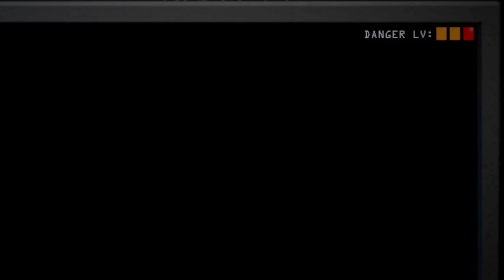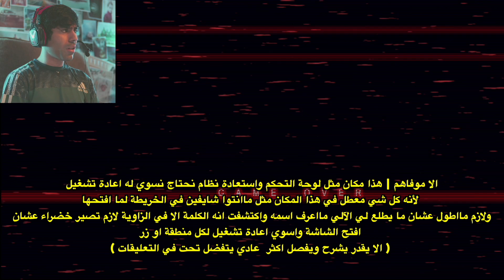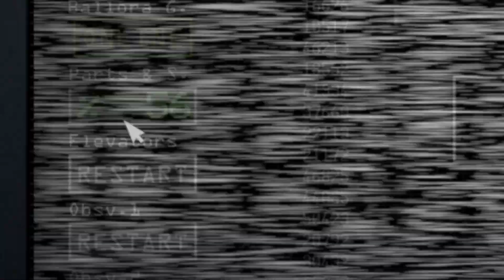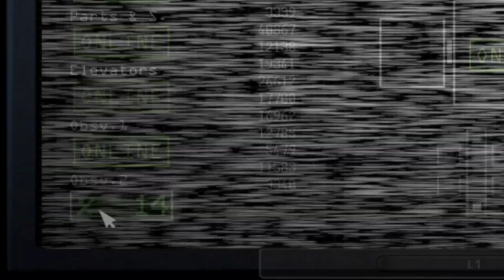فناف سستر لوكيشن | مرحلة تجيب التوتر #39 | FNAF 5 five nights at freddy's sister location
تختيم فايف نايتس آت فريدي الليلة الثانية five nights at freddy's sister location  مترجم five nights at freddy's security breach قصة ولد ضايع في مول ويحاول الهروب لعبة مغامرات والغاز اتمنى اني افذتكم ومتعتكم ولاتنسوا النشر ومع بعض نوصل ياابطال وتشرفوني بالأشتراك والايك ياحلوين 😍♥️ واتمنى اسعدتكم ولو ببتسامة خفيفة  أيضا تعليقك يسعدني ويحببني لك اكثر بل ويقربني لك فلاتحرمونا من استمراركم بتواصل والتفاعل معي والقادم افضل
 وطبعا انشر في الإنستقرام خلف الكواليس للمسلسل شرفوني هناك ايضا وبتواصلكم الحلو

Mr farki
روكسي
سبرنق
ويليام تراب
يوسف يلعب | Mrfarki
Mr farki
روكسي
roxy
النهاية فريدي

Mr farki
روكسي
فناف 1
فناف 2
فناف 3
فناف 4
فناف 5
فناف 6
فناف 7
فوكسي السريع
roxy
النهاية فريدي
 طوباخ
كتج
يوسفوه
roxy
النهاية فريدي
طوباخ
كتج
يوسفوه
Yousefoh
Yousfoh
Yousefwow
ابوفركي
خلاط
KTG
Tobakh
Khalat
AboFarki
 وقت اللعب مع يوسف
وقت اللعب مع بوبي
ركان
بندريتا
يوسفواو
يوسفمان
Yousefman
يوسفوو
يوسف احمد
ابو فله تحدي الضحك,ركان
بندريتا
ابو فله
ابو فله فورت نايت,
ابو فله ميمز,
ابو فله قراند,
ابو فله ماين كرافت,
ابو فله بوبي بلاي تايم,
ابو فله تحدي الضحك,
Mazercise Puzzle: Use Mazercize Controls to Move the Walls & Access the Vent | FNAF Security
 Breach

5 اسرار مخفية و مرعبة في لعبة FNAF: Security Breach !! - النهاية السرية!
فريدي خرب !! - #2 Five Nights at Freddy's: Security Breach
فناف النهاية السرية صدمة 😱 | FNAF Security Breach
فناف سكيورتي بريتش لقد اقتربت !! | Fnaf Security Breach
فريدي واصدقائه عادوا من جديد ولكن!! - كشف اسرار مرعبة عن اللعبة (مترجم) - #1 Fnaf Security Breach
حارسة الامن أمسكتني (مترجمة) - 3# | fnaf Security Breach
3 Scary Games | !اقصر فيديو ثلاث العاب رعب
فريدي يعود من جديد ! 😱 | FNAF : Security Breach
مافي لعبة 2 | بس في لعبة!
أسوء تحدي بلعبة 💔|WARZONE PACIFIC
محاكي المزارع #22 | تكاثر البقر وآلة الحلب الجديدة! Ranch Simulator
العائلة الروبلوكسية #32 | جودي سوت فيديو كليب مع بنات عمها و الكل طقطق عليهم في المدرسة ☹
فورت نايت : بدون بناية! | Fortnite
فضيحه وعار😞🔥 ((مهنه مدرب#10 )) / Fifa22
دخلنا مستشفى للزومبي!!!
فلم ماين كرافت : الزومبي المرعب كسر الأرض ؟!! 😱🔥